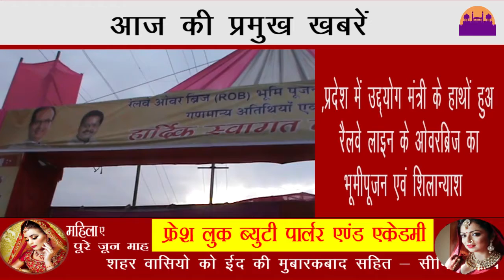HEADLINE 22 06 2018 ||REWA DARSHAN